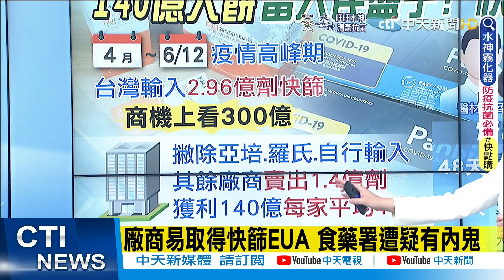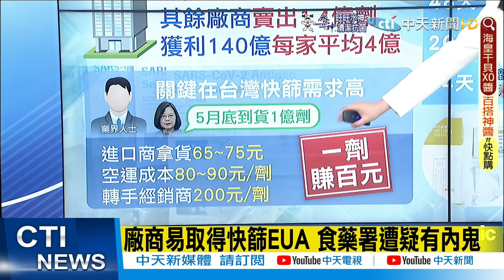【每日必看】廠商易取得快篩EUA 食藥署遭疑有內鬼｜140億大餅當人民盤子? 快篩EUA門檻低爭議多 @中天新聞CtiNews 20220626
00:00 廠商易取得快篩EUA 食藥署遭疑有內鬼
04:11 申請EUA"專線"遭外洩?!掮客找上門?藍轟:快篩蟑螂
05:26 本業"蔬果栽培"竟能申請EUA?!藍轟:快篩掮客